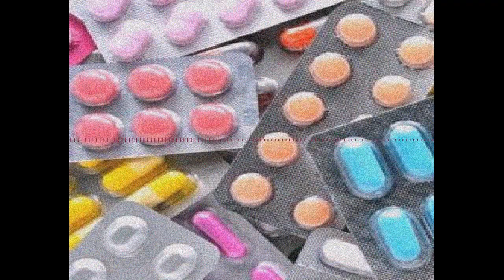Dj Free boks - Pilules (Remix Saez) [Tribecore 2020]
Yeah! Yeah Remix "Saez - Pilules" Tribecore2020, Son de Teuf !!

R3lax And 3njoy !!